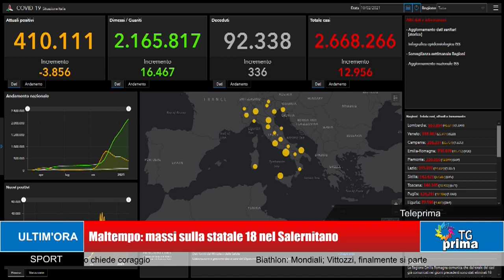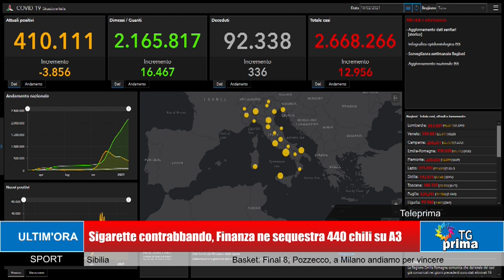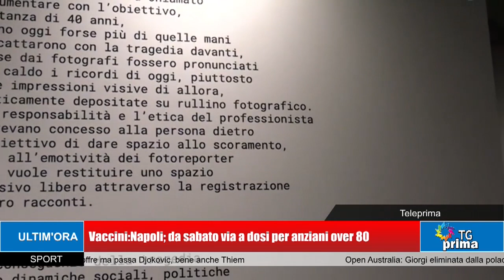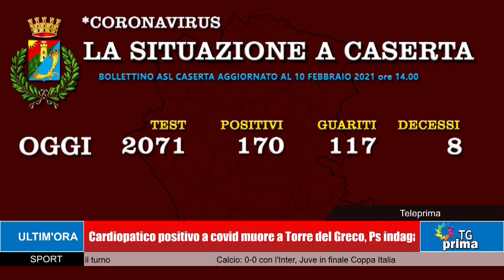TG Prima Ore 21:00 (10-02-2021)